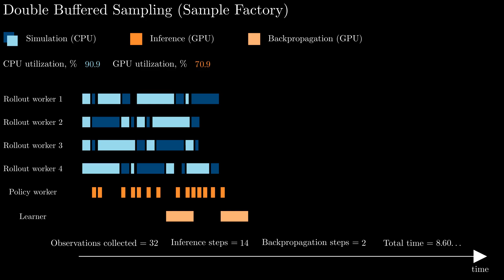Double Buffered Sampling - Timeline Diagram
Made with manim-ce library.